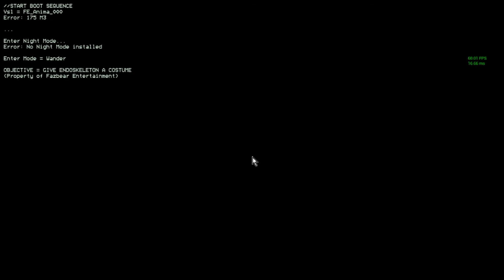GOLDEN FREDDY S-A ARATAT?! | Five Nights at Freddy's Simulator - Episodul 1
Nu uitati de un like, dacă se fac 20 likes incepem o serie cu acest joc!